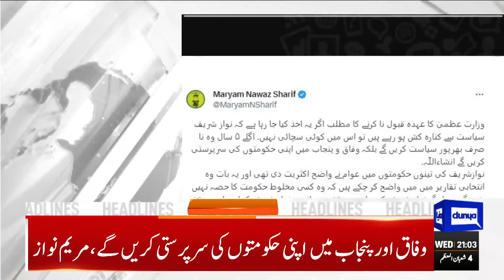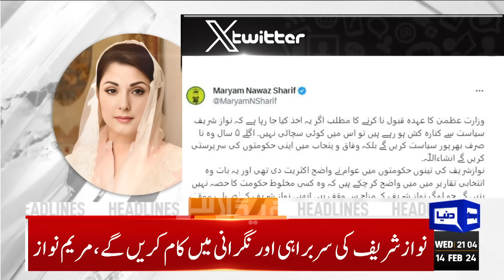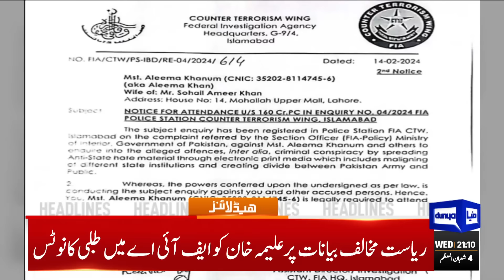Dunya News Headlines 09:00 PM | Imran Khan Huge Victory | Ch Shujaat Agree? | 14 Feb 2024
PPP to back PML-N for premier slot, but stay aloof from cabinet: Bilawal

Nawaz nominates Shehbaz as next PM, Maryam as Punjab CM

By-elections in five constituencies of Lahore expected

Pakistan Stock Exchange celebrates progress in govt formation with over 1.50pc surge

Hafiz Naeem deplores public opinion was disregarded in Feb 8 polls

IHC seeks comments from ECP in pleas challenging elections results